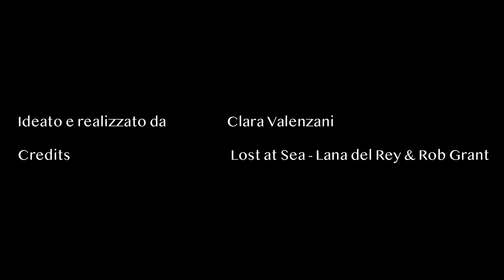Genova somiglia: a short movie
La città che mi ha adottata, i miei occhi la vedono così.
Scoprite Genova in 2 minuti.

Tutte le immagini e i testi sono di proprietà di Clara Valenzani
Full HD e sottotitoli in inglese selezionabili dalle impostazioni
Per seguirmi su Instagram: @claracroft28
This is the city which adopted me: through my eyes, that's how I see it.
Discover Genoa in 2 minutes.

All texts and images are owned by Clara Valenzani
Full HD and Eng subtitles available from settings